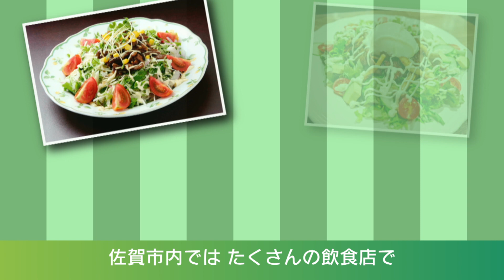佐賀市長がシシリアンライスの魅力を伝えます！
シシリアンライスをたくさんの人に知っていただくため、坂井英隆 佐賀市長がその魅力を伝えます！
【シシリアンライスとは】
佐賀市のご当地グルメで、温かいご飯の上に甘辛く炒めたお肉と生野菜を盛り合わせて、マヨネーズをかけたものが基本形です。

【坂井市長はシシリアン王国の国王！】
令和４年４月４日に、坂井英隆 佐賀市長がシシリアン王国の国王に就任しました！

【佐賀シシリアンライスが「１００年フード」に認定！】
「佐賀シシリアンライス」が佐賀県から初となる、文化庁「１００年フード 未来部門」に認定を受けました。

【サンライズストリート看板にシシリアンライスとシシリアンナちゃん】
サンライズストリートに設置されている佐賀応援看板には、イラストレーター３２６さんデザインのシシリアンライスやシシリアンナちゃんも描かれています。